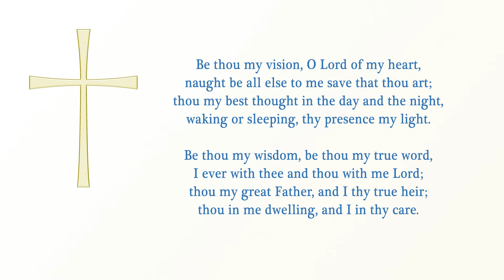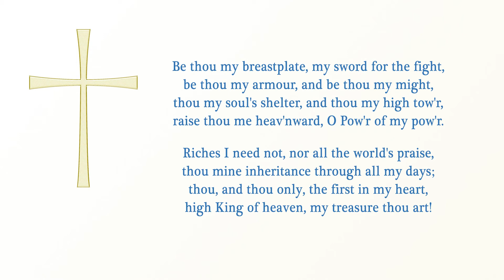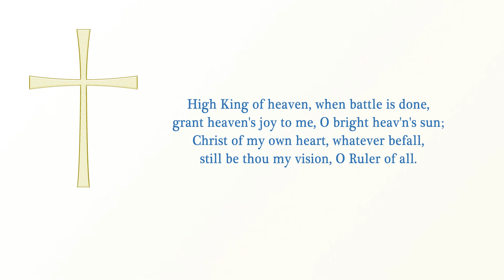Be Thou My Vision